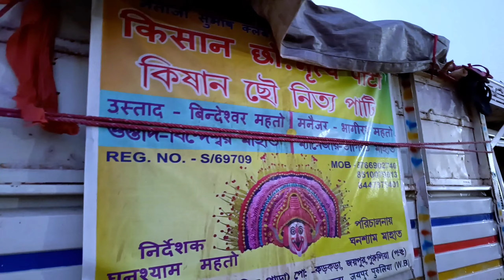झारखंड का एक अनोखा परम्परा कसमार मंडा मेला || Manda Mela 2024 manda puja Kasmar Kerkata Village